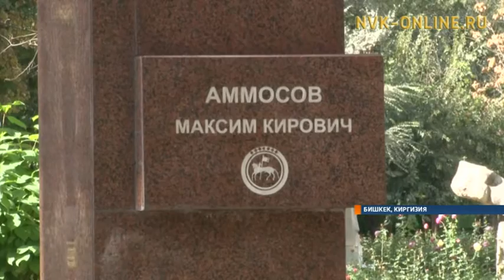Бишкекка Максим Аммосов уонна Чингиз Айтматов пааматтынньыктарыгар сибэкки дьөрбөтүн уурдулар